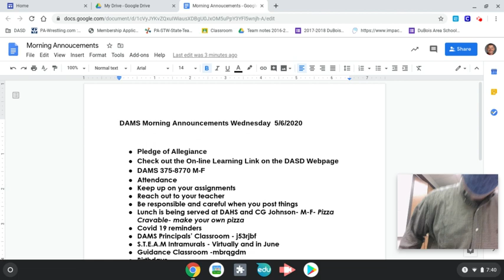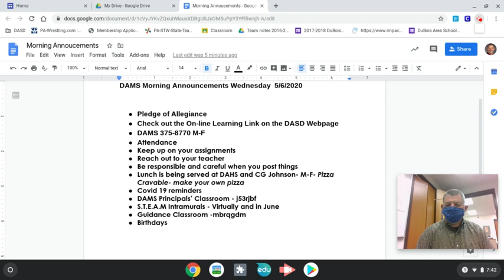DAMS Announcements 5 6 2020